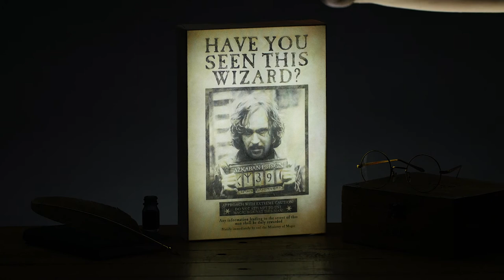Harry Potter™ Sirius Black™ Luminart | Paladone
The Sirius Black Luminart is a wonderful, light-up canvas featuring Sirius’ wanted poster, as administered by the Ministry of Magic. A wonderful piece of Harry Potter memorabilia the Sirius Black Luminart allows you to have Harry’s godfather looking out at you at all times. This piece of luminart features the phrases ‘Have you seen this wizard?’ and ‘Approach with extreme caution! Do not attempt to use magic against this man’. This beautifully designed piece also has a picture of Sirius himself and makes a wonderful gift for Harry Potter fans. USB or battery powered, the canvas is 20 x 30cm (8 x 12”) and can either be free-standing or wall-mounted.

First published in 1997, J.K. Rowling's bestselling series of novels following the magical adventures of Harry Potter, Ron Weasley and Hermione Granger has since become a cultural phenomenon. A huge success in novel form, the world of witchcraft and wizardry was then given big screen treatment in 2001, launching one of the most successful blockbuster film franchises in cinema history. Harry Potter is instantly recognisable to millions of people across the world, and is hugely popular among fans of all ages.

The Sirius Black Luminart is an officially licensed Harry Potter product.